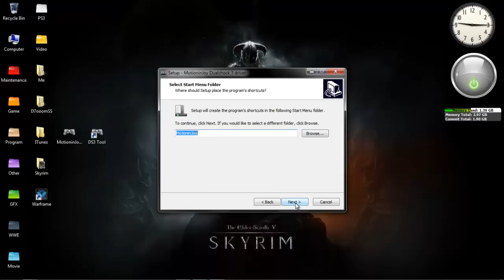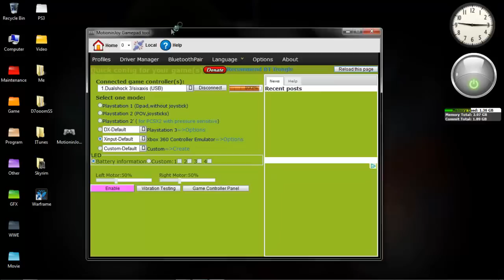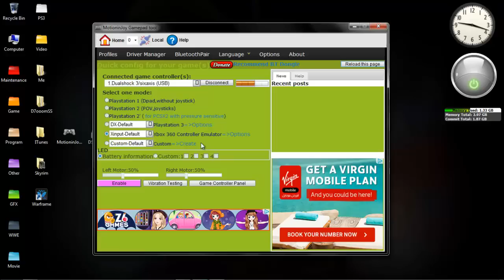شرح تشغيل يد السوني ( PS3 ) على الكمبيوتر ( PC )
رابط الموقع

لاتنسى الإشتراك + الايك + المفضلة + النشر ^_^